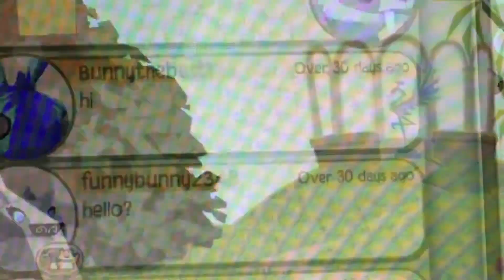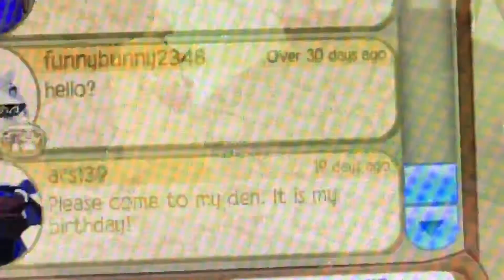AJMV I’m a Banana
BANANA POWER! THE SONG GOES TO ONISION